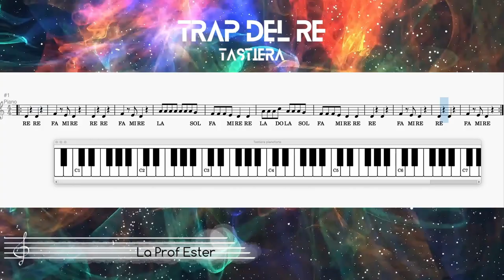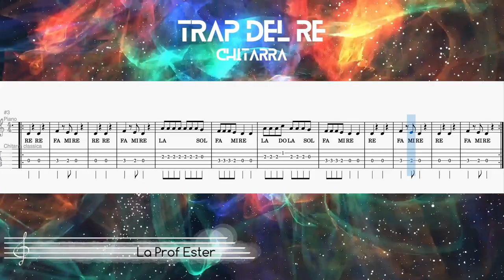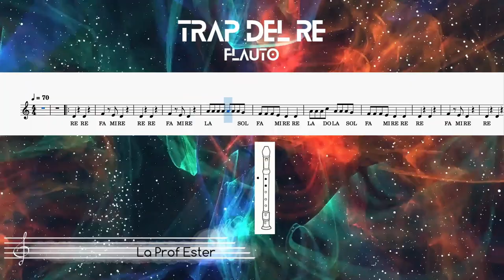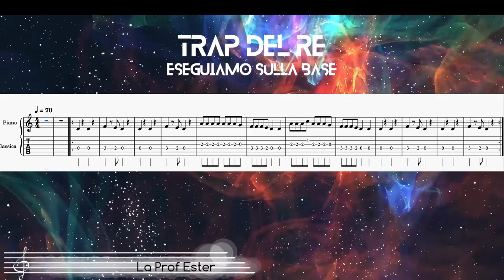Trap del Re - tutorial facile tastiera chitarra flauto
Semplice brano per la scuola primaria o secondaria di primo grado con tutorial per tastiera, chitarra e flauto. Musica e arrangiamento Ester Vazzoler